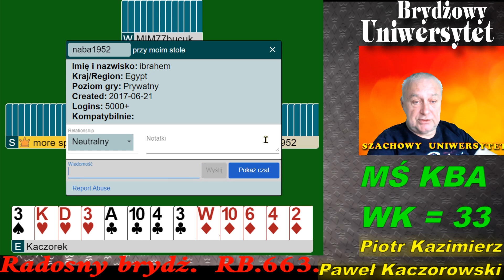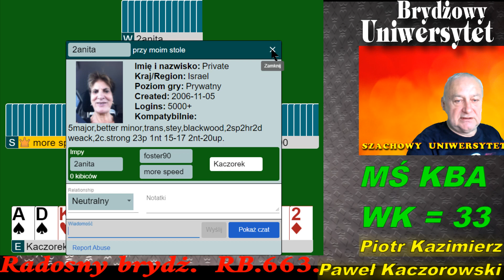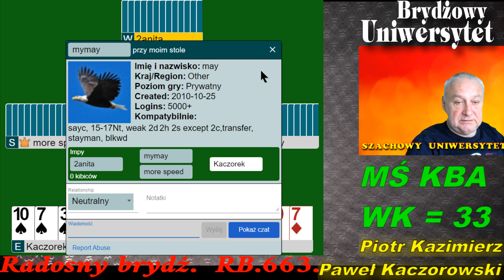Radosny Brydż RB.663.